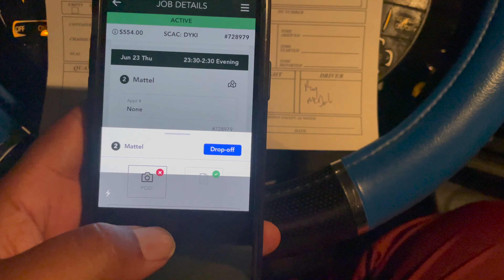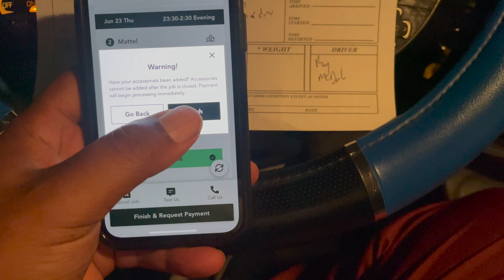rucking | Night At The Ports | Easy Money | $554 load | Owner Operator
ontact information